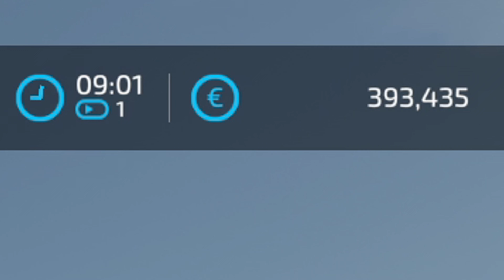[FS22] Saison 2 | La Ferme Cachée | Épisode 90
Bonjour à tous, aujourd'hui on se retrouve pour un nouvel épisode de la saison 2 de la "La Ferme Cachée" 😁. J'ai caché différents objets, véhicules et bâtiments sur la map et c'est à vous de les retrouver à travers des sondages. Chaque découverte que vous ferrez aura une influence sur la série. Dans cette vidéo on va épandre de l'engrais, acheter un nouveau bâtiment et récolter les pommes de terre.😁J'espère que cette vidéo vous plaira.